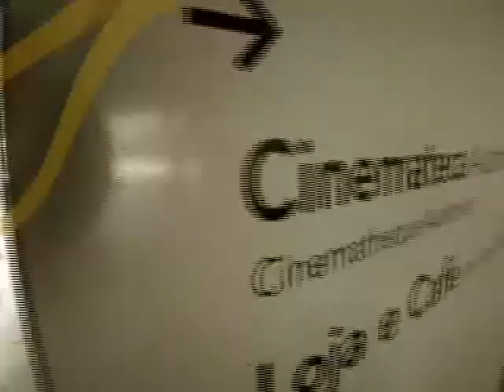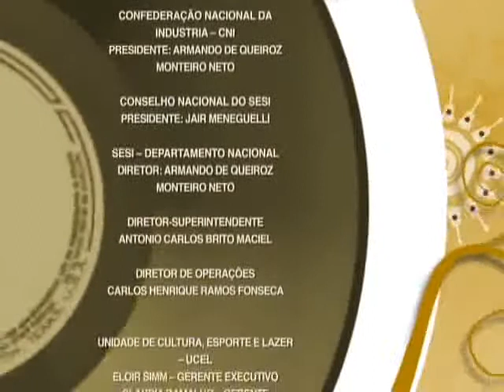Valores da Música - Cinema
Parte 12